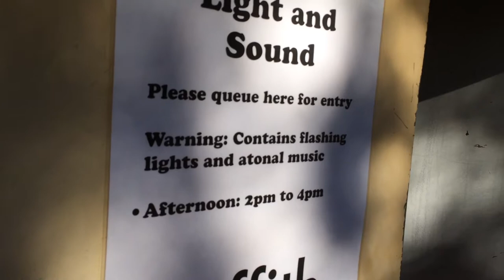WATCH YOUR HEAD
Light and sound installation at Pioneer Park Museum last Action Day, Good Friday 2017